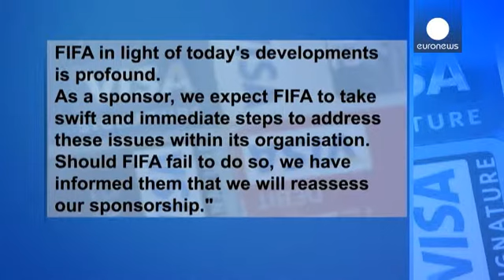Visa latest sponsor to mull pulling plug on FIFA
Ultimately what might be the greatest agent for change at FIFA will be the money; the hundreds of millions that footballs' governing body has persuaded and negotiated out of some of the world's biggest business names in the form of advertising contracts, sponsorship deals, endorsements and partnerships.

Except that most of those names will run a mile to avoid their precious brands being polluted by the stain of wrongdoing.

Visa, Adidas, or Coca Cola have indicated their patience is all but ov…